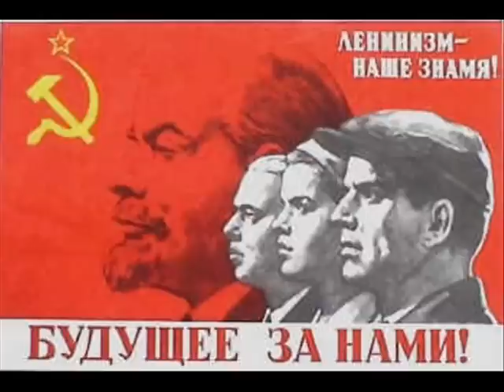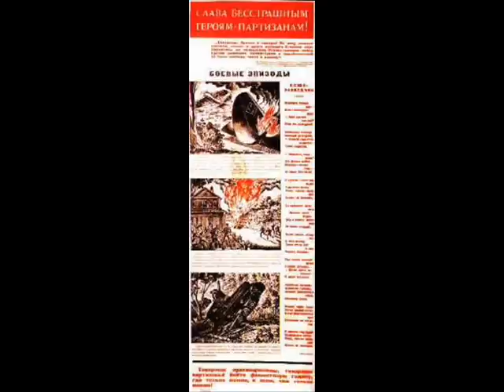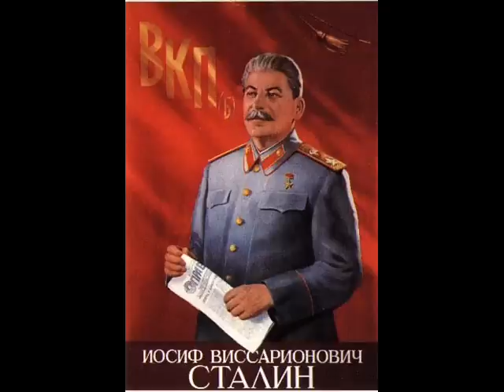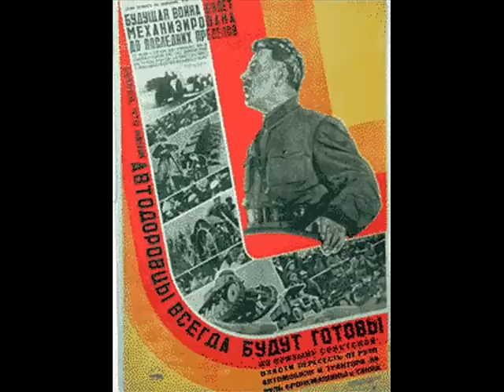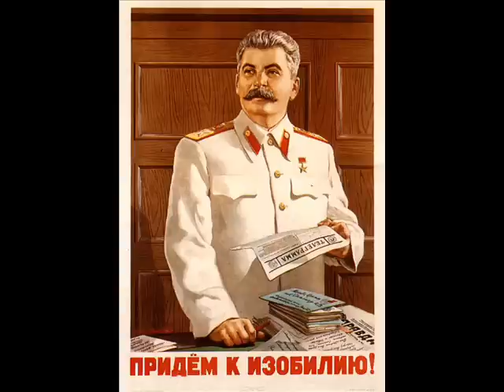Stalin,Lenin and USSR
stalin,lenin posters1 hymn of the USSR in 1938,2 hymn of the USSR in 1944 if u want the new watch soviet victory parade